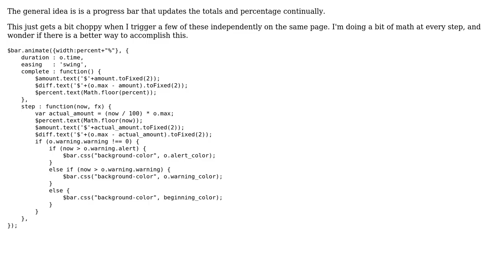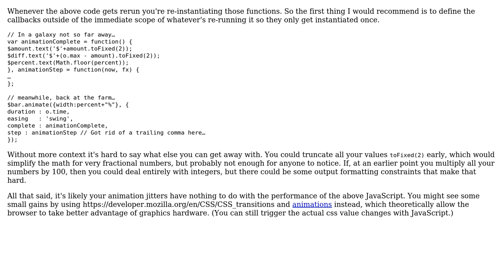Code Review: Updating progress bar animation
With thanks & praise to God, and with thanks to the many people who have made this project possible! | Content (except music & images) licensed under CC BY-SA | Music | Images & others | With thanks to user kojiro user jondavidjohn user Jamal and the Stack Exchange Network Trademarks are property of their respective owners. You are responsible for your own actions.